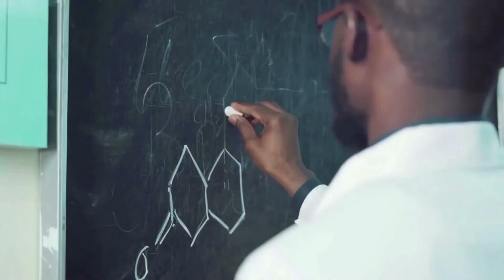aloe lotion .FR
LA DESCRIPTION
Apaisant polyvalent pour tout le corps

• Parfait pour le visage et les mains
• Teneur élevée en aloès pur à l'intérieur des feuilles
• Garde la peau lisse, douce et souple
• Apaise la peau sèche et irritée
• Convient aux végétariens
• Sans gluten

La lotion Forever’s Aloe Lotion contient plus que de l’aloès pur à l’intérieur des feuilles. Nous avons combiné l'aloès récolté à la main dans nos propres plantations avec de la vitamine E, du jojoba, du collagène et de l'élastine pour une lotion hydratante et adoucissante pas comme les autres.

Aloe Lotion est la lotion cutanée tout usage parfaite pour votre visage et votre corps. Il est très apaisant sur les peaux sèches et irritées et fait bien plus. Cette formule légère rétablit l'équilibre délicat du pH de la peau pour la garder douce, lisse et souple sans se sentir épaisse ou lourde, la rendant parfaite pour un usage quotidien. L'arôme léger et agréable n'est jamais écrasant.

L'huile de jojoba et la vitamine E nourrissent encore plus la peau en ajoutant un autre niveau d'hydratation pour apporter une sensation de tranquillité à la peau irritée, ce qui en fait un excellent hydratant après-soleil. Le collagène et l'élastine agissent ensemble pour donner à votre peau une apparence aussi belle que lorsque vous utilisez la lotion à l'aloès.

Vous ne trouverez pas de produit plus polyvalent que celui-ci. De la tête aux pieds, vous obtiendrez tout ce dont vous avez besoin pour hydrater, apaiser et lisser votre peau dans un tube de Forever’s Aloe Lotion.